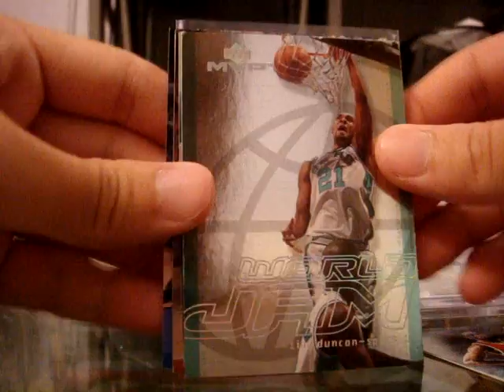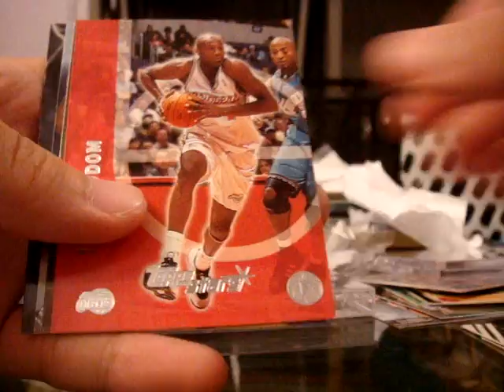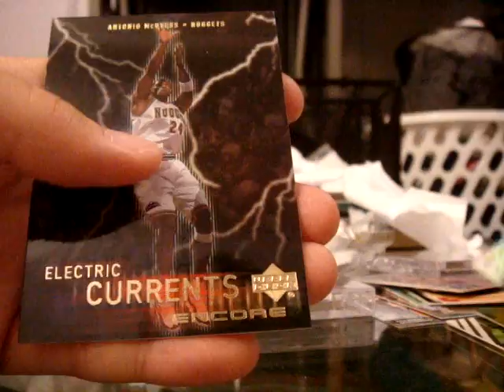*Supremacy Packs #6 & #15* MOJO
Thanks for getting in on these guys! Just 16 Packs Left!!!

*HE'S GOT A 500 SUB CONTEST!*